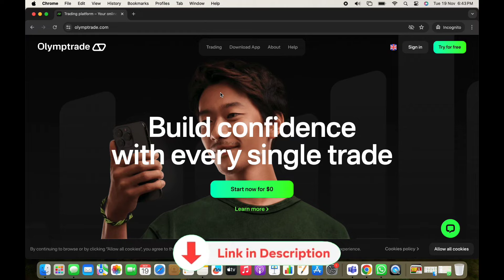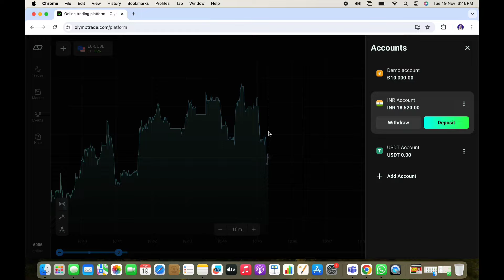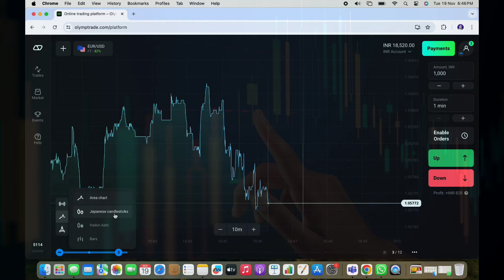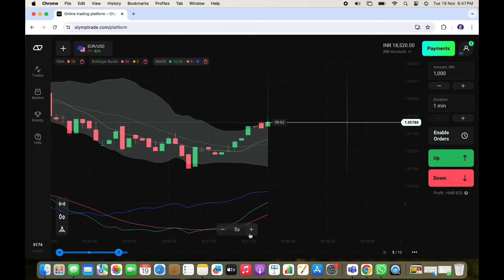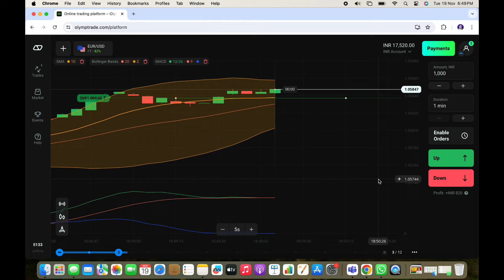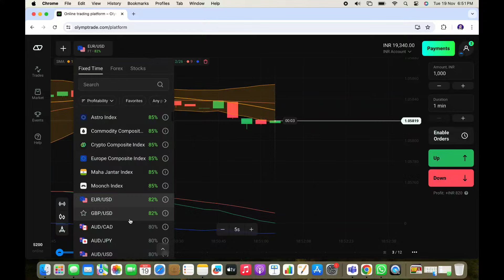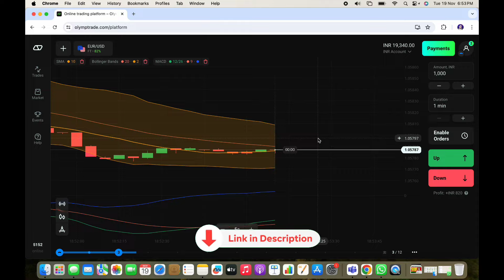Olymp Trade Se Daily Paise Kaise Kamaye | Olymp Trade Withdrawal | Olymp Trade Kaise Khele In Hindi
Olymp Trade Best Trading Strategy | Olymp Trade Se Paise Kaise Kamaye | Olymp Trade Kaise Khele In Hindi | Olymp Trade Withdrawal | How to earn Money online from Olymp Trade | Online Paise kaise kamaye ?

Note 👉🏻 Join Telegram To get latest updates from the channel.

Join Olymp Trade and Start earning today.